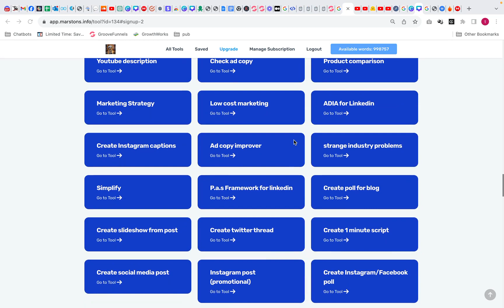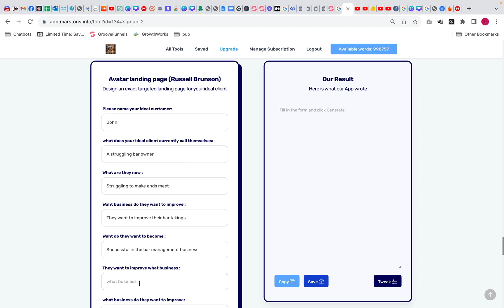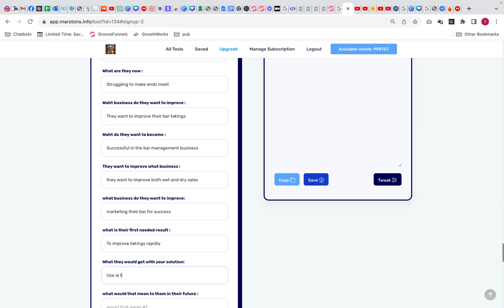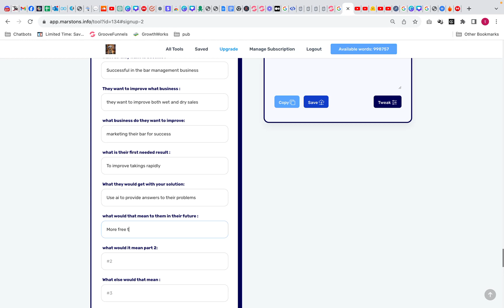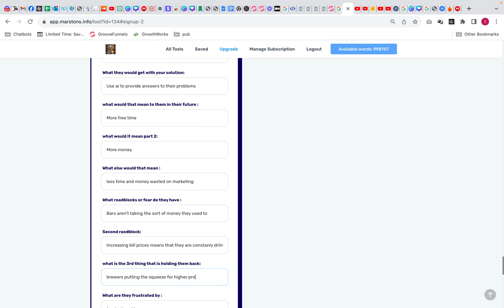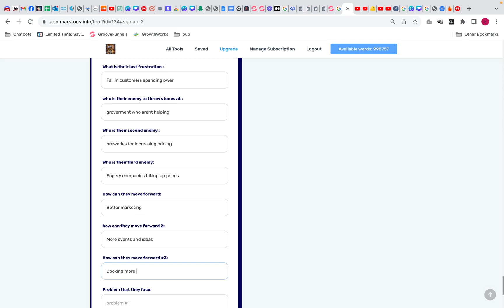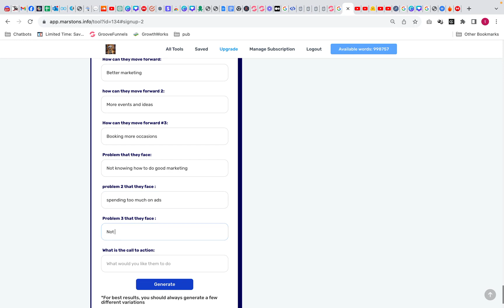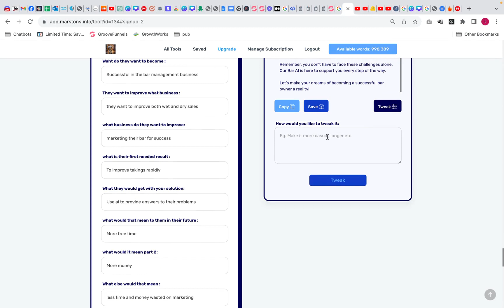Uncover Your Dream Customer for One Funnel Away Challenge Russell Brunson's Proven Tactics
In this exciting video, we delve deep into the world of digital marketing and unveil the secrets to uncovering your dream customer for the highly acclaimed One Funnel Away Challenge.
Join us as we reveal Russell Brunson's proven tactics for identifying and targeting your ideal audience with precision.

✅ Are you tired of wasting time and resources on generic marketing strategies?
✅ Do you want to maximize your conversions and boost your sales like never before?
✅ Are you ready to take your business to new heights with targeted marketing that actually works?

If your answer is a resounding "YES," then you're in the right place! Our expert team has extensively researched and studied Russell Brunson's strategies, and we're excited to share our findings with you.

In this video, we break down the step-by-step process of identifying your dream customer, understanding their needs, desires, and pain points, and crafting powerful marketing messages that resonate with them on a deep level. We'll discuss the importance of creating buyer personas, conducting market research, and employing data-driven insights to optimize your marketing efforts.

✨ Here's a sneak peek of what you'll learn in this video:
▶️ Russell Brunson's approach to discovering your target audience.
▶️ How to create accurate and detailed buyer personas.
▶️ Uncovering your dream customer's motivations, challenges, and desires.
▶️ Conducting effective market research and competitor analysis.
▶️ Crafting compelling marketing messages using data-driven insights.

By the end of this video, you'll have a comprehensive understanding of how to uncover your dream customer, enabling you to execute successful marketing campaigns that drive real results. Don't miss out on this opportunity to transform your business and revolutionize your marketing strategy!

✨ Ready to supercharge your marketing efforts? Hit the "Play" button and let's dive in together!